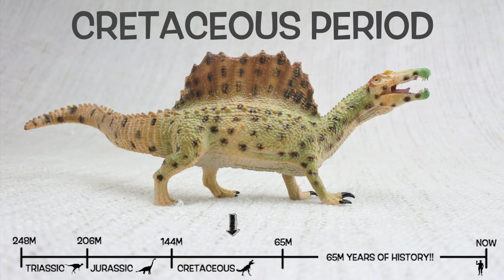SPINOSAURUS FACTS! Dinosaurs For Kids Best Dinosaur Facts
High Quality, entertaining and educational videos.  For young learners - kids, pre-school, toddlers and babies.

Let's learn some fun facts about Spinosaurus!

What does Spinosaurus mean?
What did Spinosaurus eat?
How big was a Spinosaurus?
How heavy was a Spinosaurus?